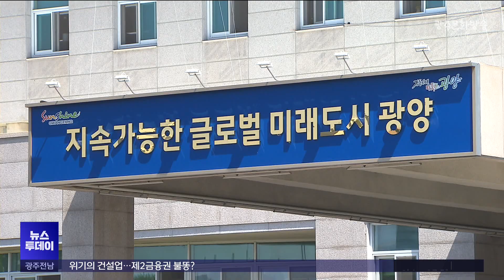16년째 미분양...지구단위계획 변경 '매각추진'(광주MBC 뉴스투데이 2024.05.23)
(앵커)
광양항 동측배후단지 내 대규모 상업시설용지가
여러가지 조건상 사업성이 떨어져
준공 16년째 미분양 상태로 남아 있습니다.

광양시는 투자비용 회수와 배후단지 활성화를 위해
연내에 지구단위계획을 바꿔 매각할 계획인데,
크게 달라진 주변 개발 여건과 맞물려
이전보다는 전망이 밝아 보입니다.

(기자)
광양항 동측배후단지 3단계 개발사업은
지난 2006년부터 시비 436억여 원이 투자돼
2년 반만에 완공됐습니다.

하지만, 용도가 중심상업지역인
7만 천여 ㎡의 잡종지 2필지는
지금껏 16년째 팔리지 않고 있습니다.

분양가는 540억 원.

항만법에 따른 10년 양도제한과
용적률 440%이하 규정으로 사업성이 떨어져
마땅한 민간투자자가 없었던 겁니다.

때문에 광양시는 막대한 시비 투자금이 묶여
또다른 개발사업에 대한
재투자가 어려운 실정이었습니다.

하지만 지난해 10월,
항만법의 개정으로 양도제한이 해제됐고,
지금은 용적율을 높이고
획지합병조항을 신설하는 내용의
지구단위계획 변경도 추진 중입니다.

*이은경 개발행정팀장 / 광양시 산단택지과
"(용적율을)1500% 이하로 한다면 아무래도 17~8층까지
건물을 지을 수 있을 걸로 하면 사업자가 아무래도 투자하기가
수월하고 수익성이 좋아질 것으로 판단됩니다."

광양시는 오는 8월, 지구단위계획 변경과
11월, 실시계획 변경승인이 완료되면
올해 안에 감정평가를 거쳐
용지를 매각한다는 계획입니다.

특히, 최근에는 율촌산단 연결도로 건설과
골프장을 포함한 구봉산 관광단지 개발이
속속 가시화되면서
부지 주변 여건도 크게 개선되고 있습니다.

"광양항과 연계해서 광양 발전의 성장 동력이 될 수 있고,
부족한 세원을 확충해서 그동안에 투자하지 못했던 곳에
투자가 이뤄져서 지역경제 활성화에 기여할 것으로 생각합니다."

민선 8기 광양시가
장기 미분양 해소와 투자비용 회수를 위한
적극적인 도시 행정으로
광양항 동측배후단지 활성화를
앞당길 수 있을지 주목됩니다.